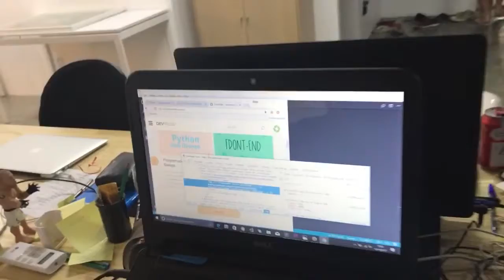DevMedia: 100 dias de Dev: Dia 34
Comendo em serviço soldado?